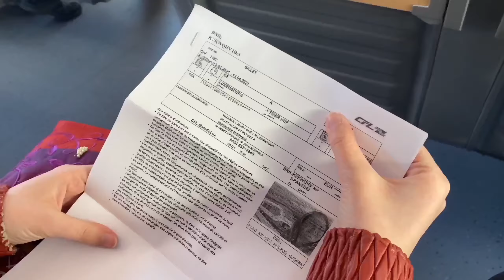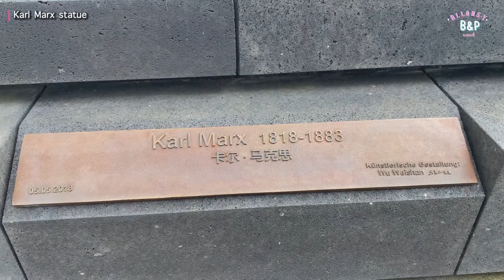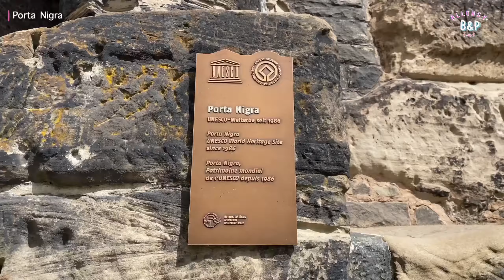Trier | Germany 🇩🇪 : Special episode Part 1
00:00 Hello
00:19 Preview
00:35 What's interesting in Trier?
Places
01:59 Baldwin's fountain
02:40 Cathedral of Saint Peter of Trier
03:30 Museum au Dom
03:56 Hautmarkt (main market)
04:28 Peter's fountain
05:17 Toy museum
05:40 Door of the Jewish
06:25 Karl Marx statue
07:10 City Museum Simeonstift Trier
07:38 Porta Nigra
08:21 Willibrord memorial
09:13 Old crane
09:50 Roman bridge